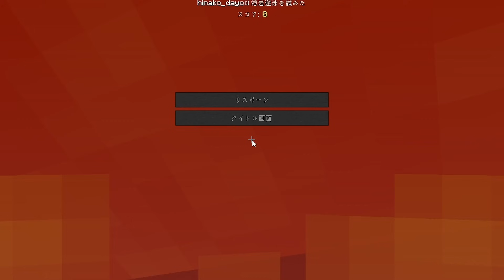廃校になった学校で1週間生活してみた結果！？【まいくら・マインクラフト】